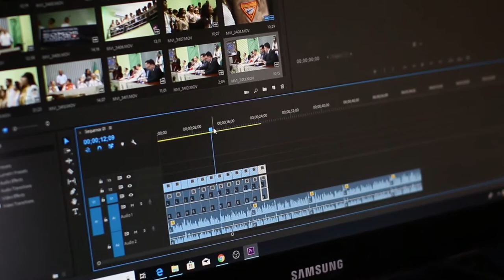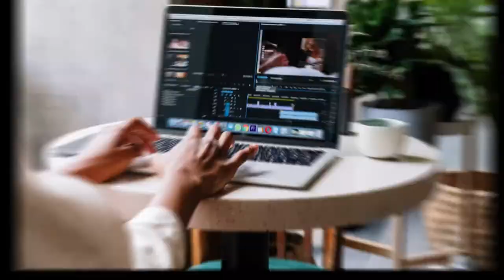Emmanuel talks about Graphic Design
He reveals what a graphic design student knows.